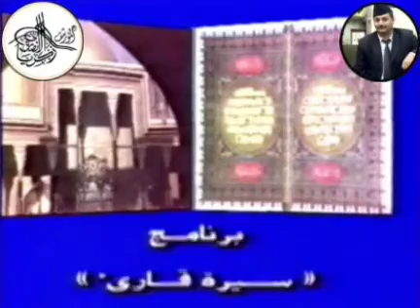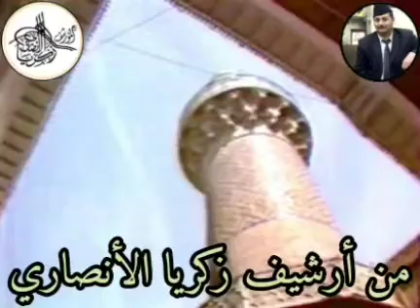لقاء نادر مع الحاج يوسف الطائي و الحاج علاء القيسي